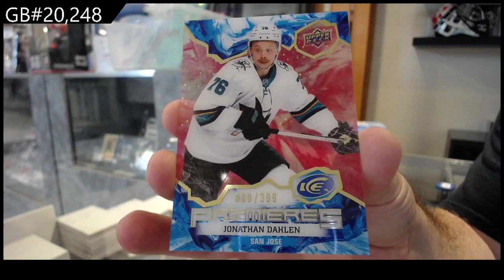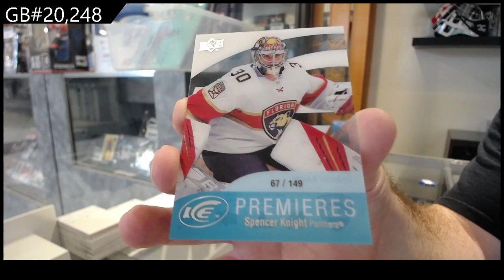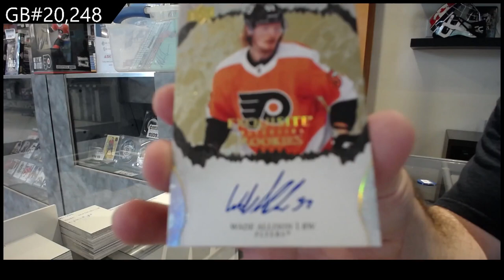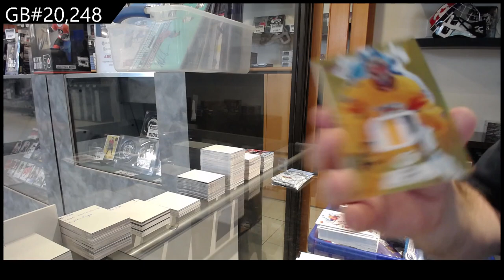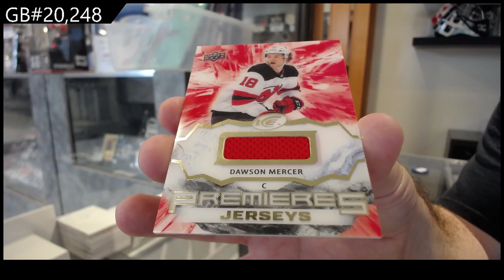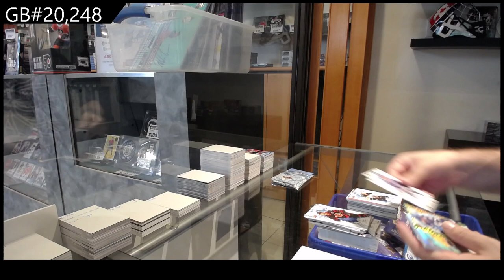2021-22 Upper Deck Ice Hockey 3 Box Break - C&C GB #20,248